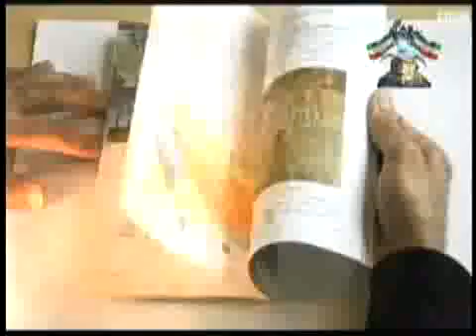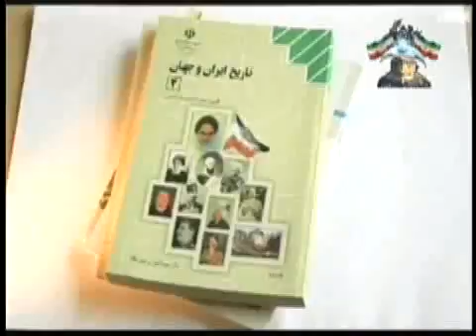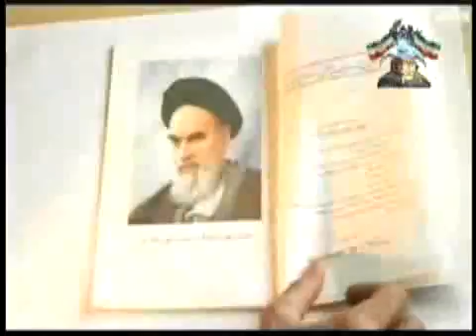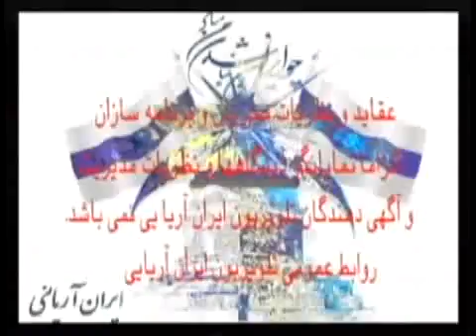saied shemirani 5 July 2011ایران آینده را اینچنین میخواهیم